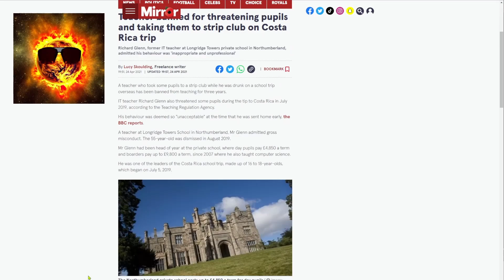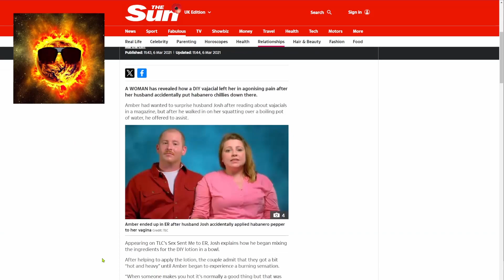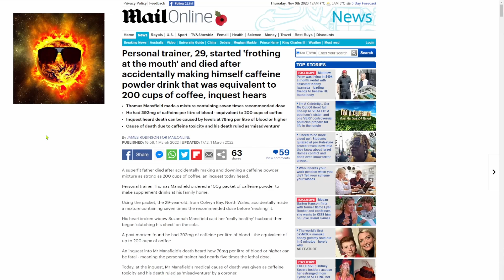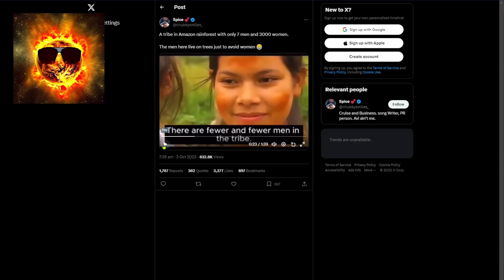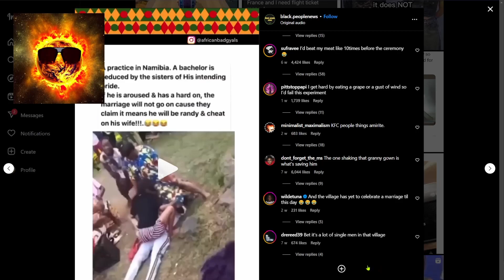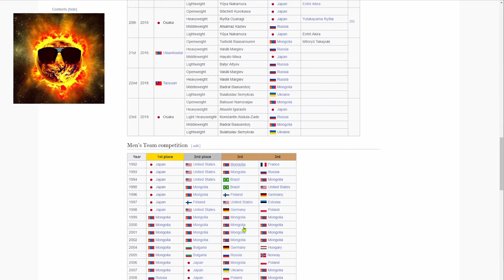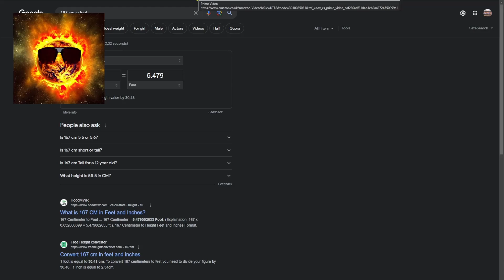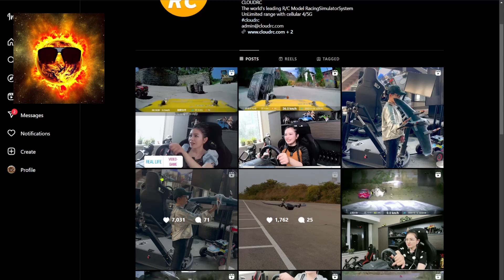Florida Man Games, Passport Bros & Extreme Caffeine Overdose | EP28 | W4tchingtheworldburn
Episode 28 of W4tching the World Burn takes you on a whirlwind tour of some of the most jaw-dropping, head-scratching, and outright bizarre stories from the past week. 🌍🔥 Join us as we dissect a collection of decisions that range from questionable to downright reckless.

🎙️ What’s Inside:
• A teacher faces backlash after an unconventional field trip to a strip club in Costa Rica.
• A man in India resorts to extreme measures over delayed tea preparation.
• A couple’s exploration with jelly beans leads to an unexpected hospital visit.
• The deceptive simplicity of using a fake charging cable for prime parking privileges.
• The jolting tale of a man who accidentally consumed 200 cups of coffee’s worth of caffeine.
• An alarming DIY solution to contraception using epoxy glue.
• A village that imposes a unique test on couples wishing to marry.
• Another village’s striking gender ratio: 7 men to 3,000 women.
• The latest shenanigans from Florida Man, encapsulating the spirit of the Sunshine State.
• The curious charm of a simulator designed for remote control car enthusiasts.

From the educational to the erotically misguided, the caffeinated to the glued-down, we cover the gamut of human ingenuity and folly. Each story brings its own flavor of madness to the mix, proving once again that reality is stranger than fiction.

Have you come across any stories that rival these in absurdity? Share your thoughts and join the conversation!